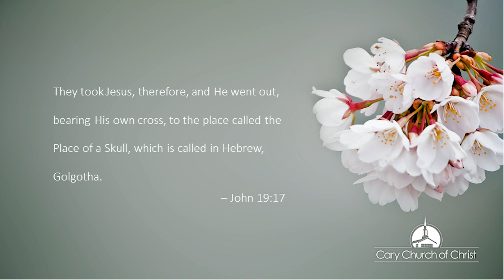Homes in Harmony #9: Harmony and Children | Larry Fife | Cary Church of Christ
11-29-20 Sunday morning Bible study with Larry Fife - "Homes in Harmony #9: Harmony and Children" | Larry Fife | Cary Church of Christ.